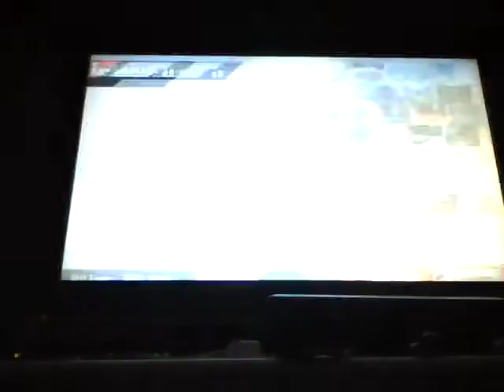smash bomb (1) vs. Max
max vs. ant who will win?!